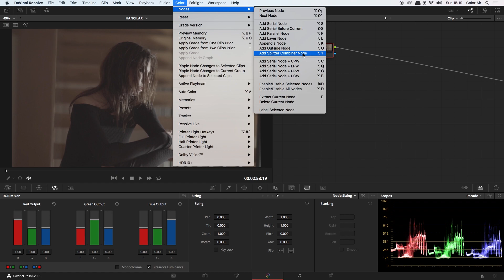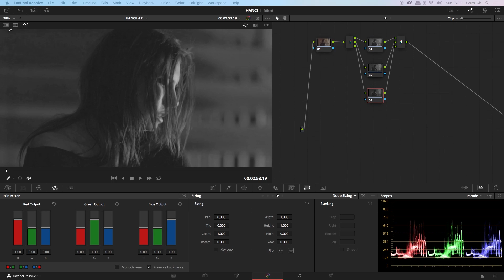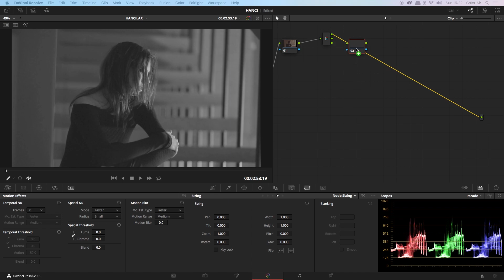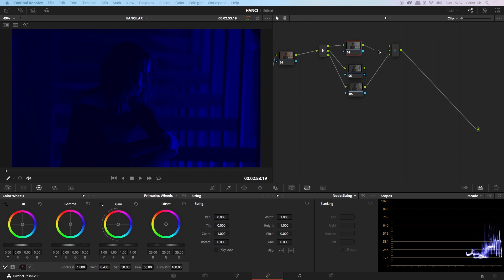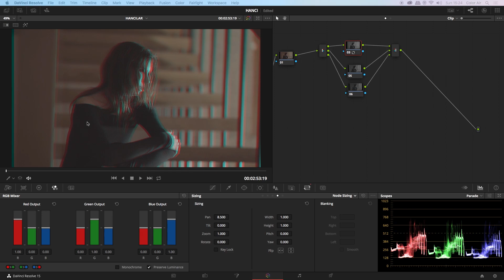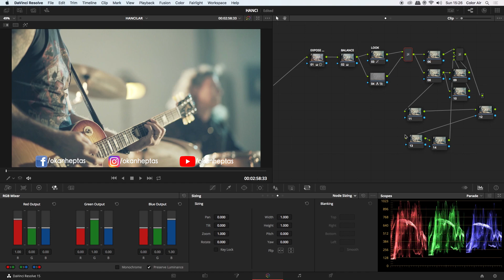Splitter Combiner and Compound Node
Tek tek renk kanallarına düzeltmelerin uygulanması için bir başka yöntem, Kırmızı, Yeşil ve Mavi kanalları ayrı nodelara ayıran Splitter / Combiner nodelarını kullanmaktır, bunların her biri birden fazla seri ve paralel görüntü ayarlama düğümünü kabul edebilir.

Karmaşık node ağaçlarını organize etmek için kullanabileceğiniz başka bir node yapısı, compound nodedur. Node ağacındaki herhangi bir sayıda node seçmek için Command-tıklatın (seçili nodelar kırmızı renkle vurgulanır) ve ardından tek bir node'un içindeki tüm seçili nodeları iç içe geçirmek için “Compound Node Oluştur” komutunu kullanın.

İyi Seyirler...

Vimeo: okanheptas

Screen Record: Quick Time Player